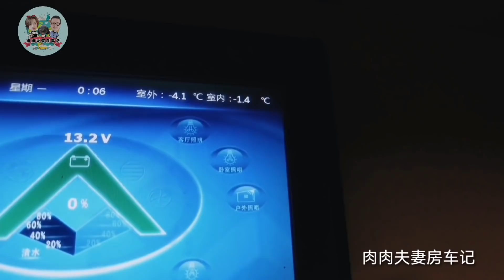今年我们收益不错挣钱了，整点海鲜过大年，一大桌子硬菜【肉肉夫妻房车记】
80后丁克夫妻，筹备5年，辞掉工作